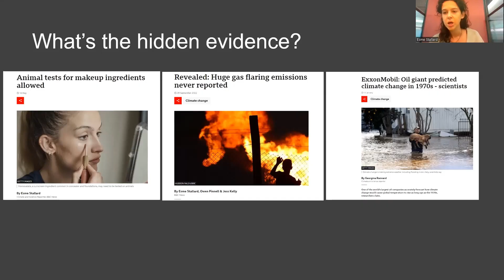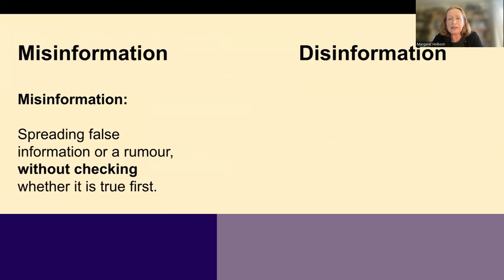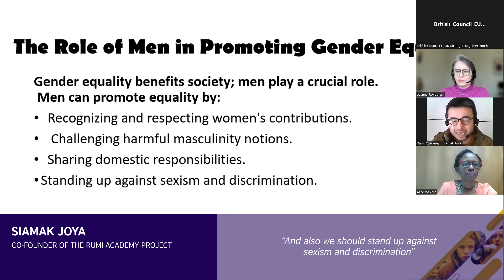EU/UK Youth Stronger Together for Social Action: Virtual Events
As part of the *Connecting Schools* strand of our *EU/UK Youth Stronger Together* programme co-funded by the EU, we’ve worked with schools across Europe for the creation of partnerships collaborating on joint social action projects. In the 2023–24 academic year, we organised four virtual events on thematic areas identified by schools as significant priority topics.